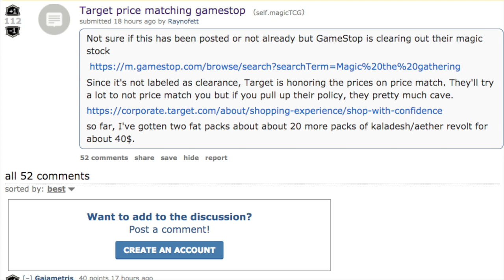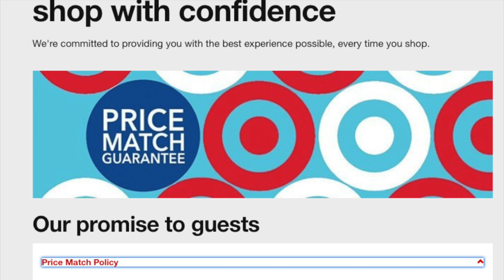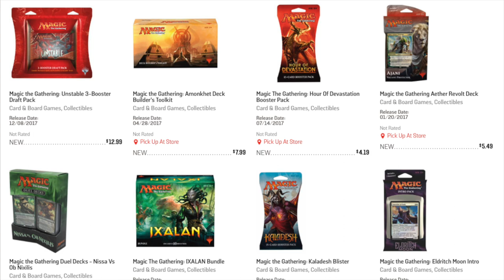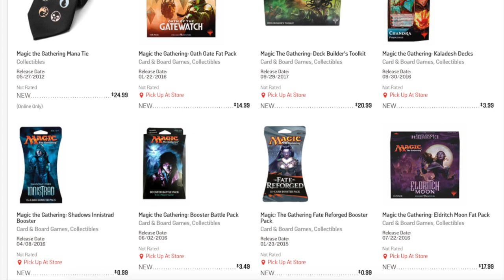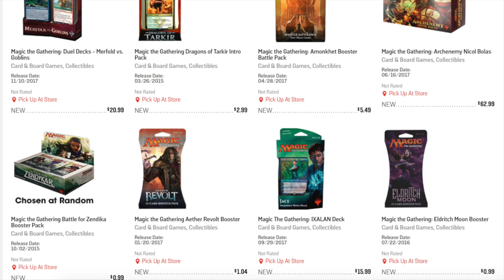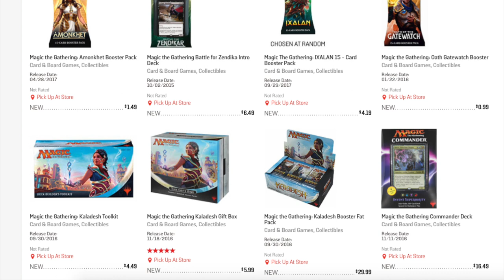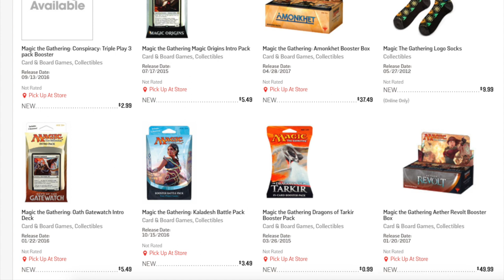82.92% OFF SALE @ Target - Magic the Gathering Cards